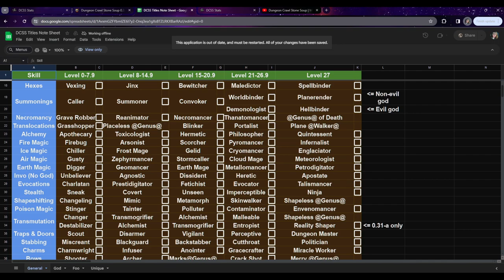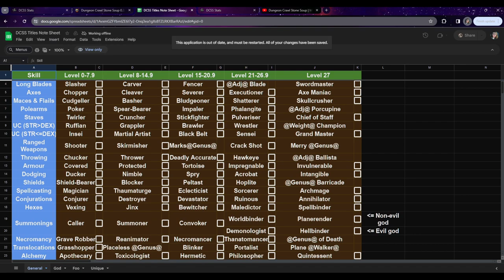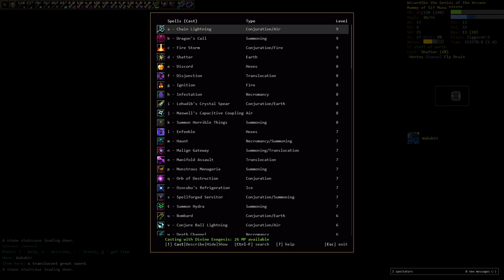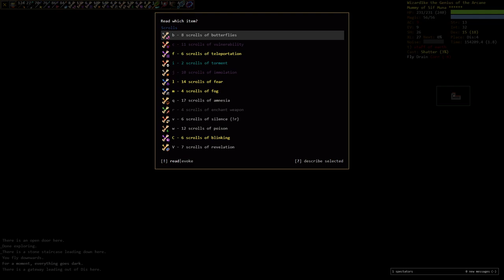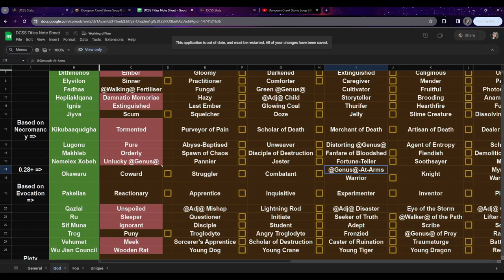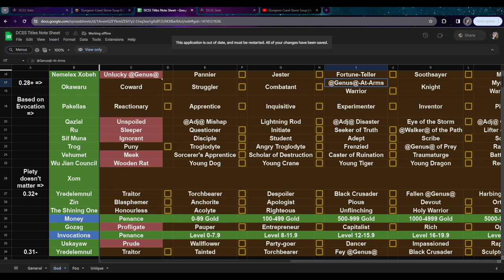Going through extended as a cold hearted mummy ice elementalist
I figured I should win some of the harder ice elementalists while ice is good.